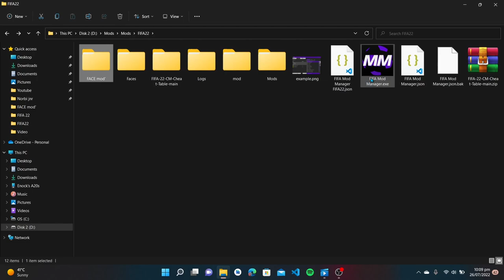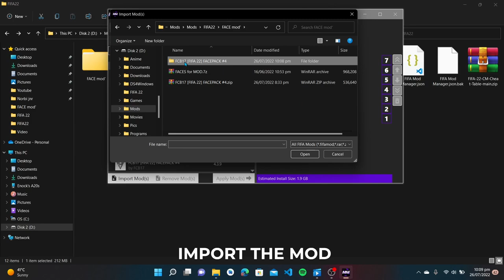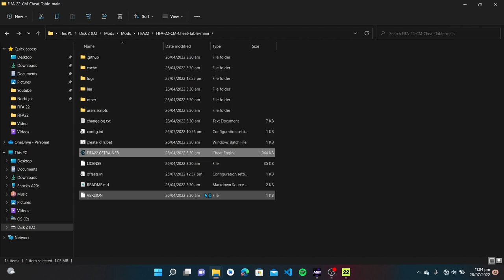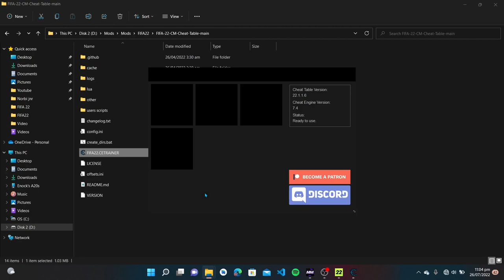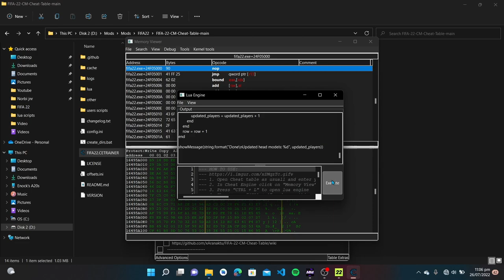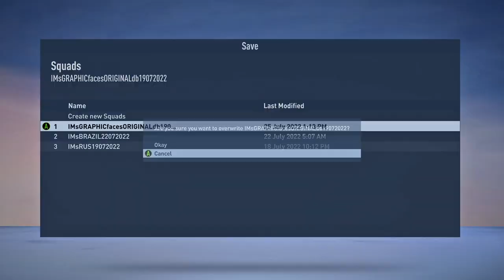FIFA 22 FACE PACK MOD BY FCB 17 V14 PC| TU16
📌Chapters
0:00 Intro
0:09 Subscribe
0:10 Mod Preview
10:18 How to Install Face Mod & Lua Scripts
14:47 Save Squads
15:10 Ending and Subscribe

═══ ✪ Keyword ✪ ═══